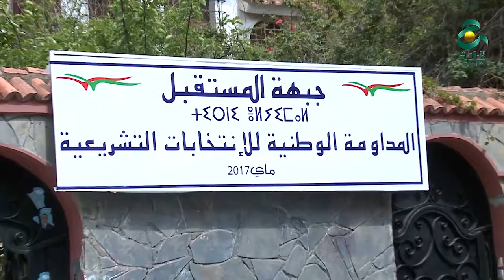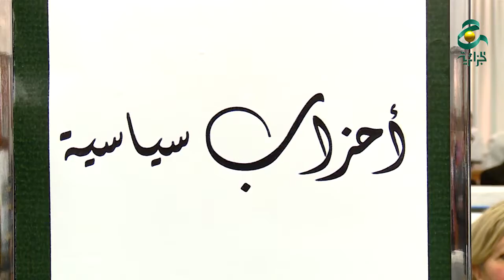الأحزاب السياسية تضع أخر الرتوشات عشية إنطلاق الحملة الإنتخابية